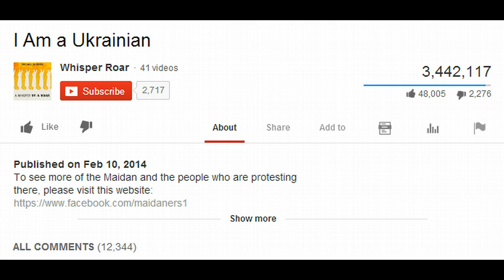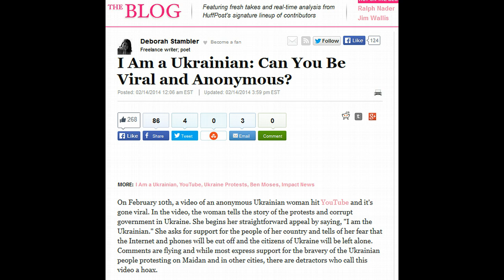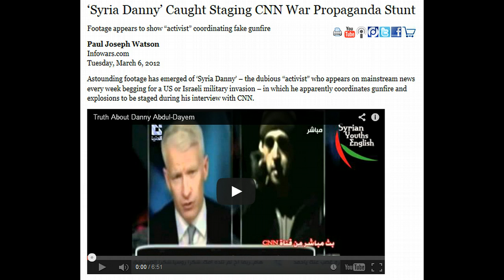'I am a Ukrainian' Video Exposed As Kony-Style Scam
The video is meant to push the idea that the Ukrainian revolt is grass roots, but its origins can be traced back to the U.S. State Department.